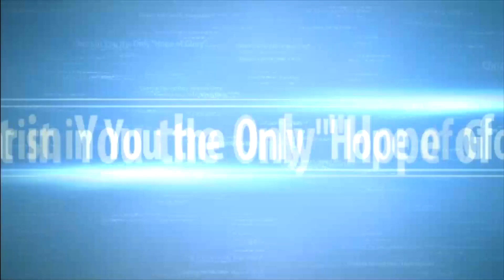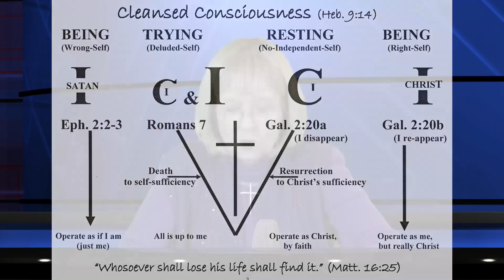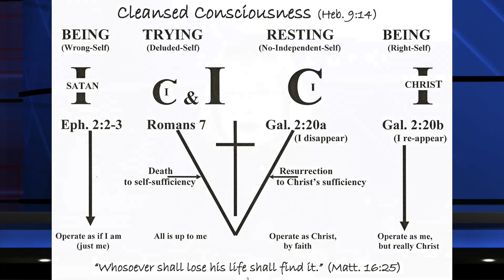What Is Man? Part 2 by: Sylvia Pearce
There are many today who are not satisfied with their experience. Many have constant self-condemnation. Many do not know why they are tempted, nor what they are to do with their temptations, or how to conquer their sins. Life's problems defeat them, and fears obsess them. They are not inwardly free, and therefore have no liberating message for others.
There is an answer.